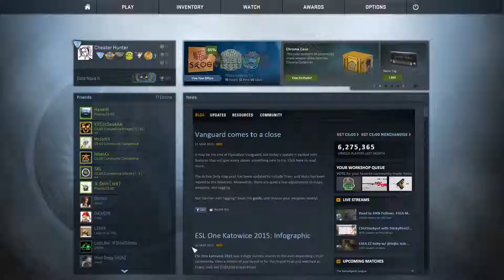CSGO Overwatch - Cheater Found 006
Dust 2